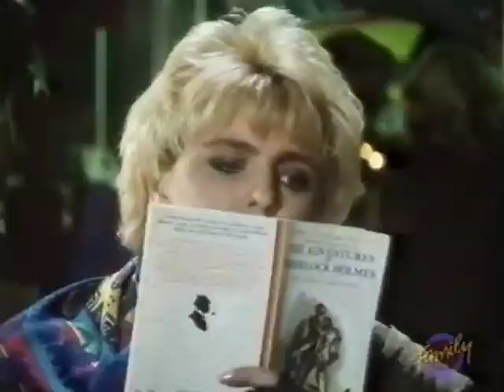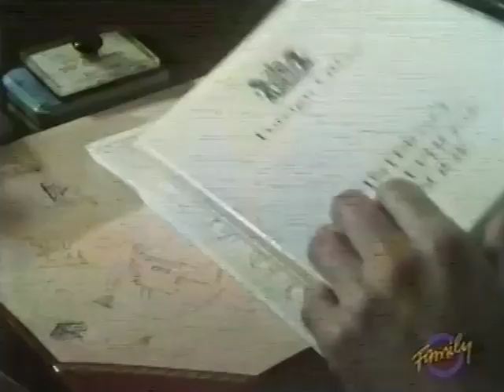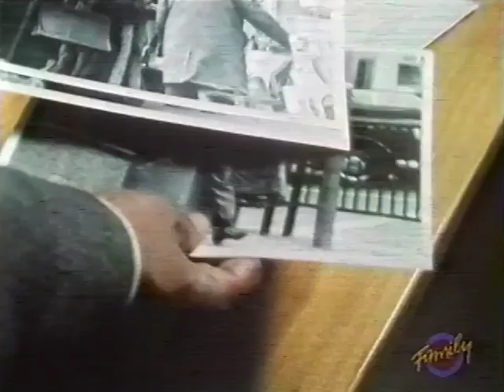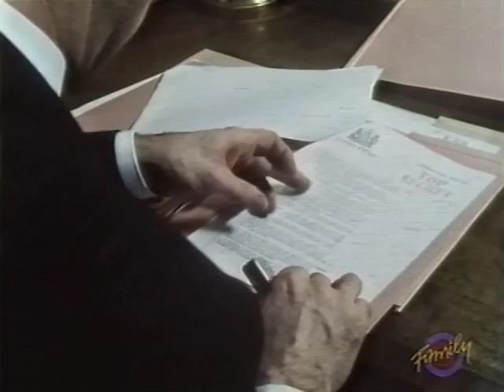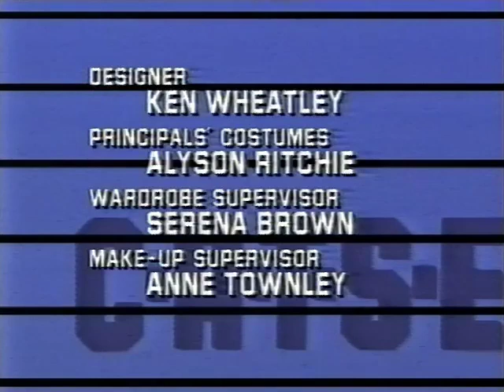C.A.T.S. EYES S 3 Ep6 : "Family Tradition" (Guest Star Alan MacNaughton)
EPISODE PLOT: Following an annual lunch with close friend Sir Edward Jordan - who recruited Nigel - the Eyes team are asked to investigate Sir Edward's son Howard, a civil servant with access to secrets, who is 'acting strangely'. When Howard tries to take his own life, Maggie discovers more than she, or Nigel, bargained for.

GUEST STARRING:

* Alan MacNaughton (He's been in everything!)
* Michael Elwyn (Robin Hood, This Life, Piece Of Cake)
* Arbel Jones (2Point4Children, Emmerdale, Inspector Morse)
* Robin Kermode (The Ruth Rendell Mysteries, French Fields, Never The Twain)
*Jasper Jacob (Cursed, Drop The Dead Donkey, Harry Enfield and Chums)
*Patricia Garwood (No Place Like Home, The Brack Report, Crown Court)

DIRECTOR: Raymond Menmuir

WRITERS:  Terence Feely...(creator)
                   Paul Wheeler...(writer)

ORIGINAL BROADCAST: 30th May 1987

SERIES PLOT: An all-female detective outfit, the "Eyes Enquiry Agency", is formed as a front for the Home Office's new security operation the Covert Activities Thames Section (or "C.A.T.S." for short). Initially led by ex-Oxford Union President Pru Standfast (Rosalyn Landor), she was followed by experienced ex-cop Maggie Forbes (Jill Gascoine) (who later led the section), computer genius Frederica "Fred" Smith (Leslie Ash), and later Tessa Robinson (Tracy-Louise Ward). Their contact with the Ministry was Nigel Beaumont (Don Warrington). The team dealt with a variety of crime from theft to blackmail, to espionage and terrorism.

You also help the channel by donating